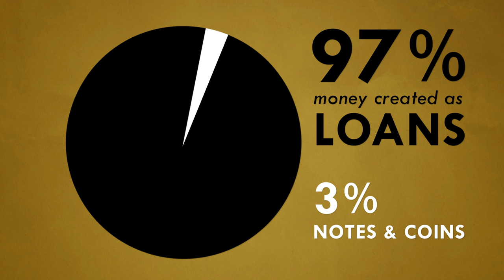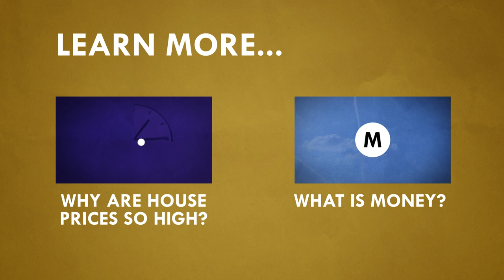Inequality: Why are the rich getting richer?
Our money system guarantees that inequality will get worse -- Here is the evidence:

1. The current money system distributes money from the bottom 90% to the top 10%

Because 97% of the money in the UK is created by banks, someone must pay interest on nearly every pound in the circulation. This interest redistributes money from the bottom 90% of the population to the very top 10%. The bottom 90% of the UK pays more interest to banks that they ever receive from them, which results in a redistribution of income from the bottom 90% of the population to the top 10%. Collectively we pay £165m every day in interest on personal loans alone (not including mortgages), and a total of £213bn a year in interest on all our debts.

2. It transfers money from the real economy to the banks

Businesses are also in a similar situation. The 'real' (non-financial), productive economy needs money to function, but because all money is created as debt, that sector also has to pay interest to the banks in order to function. This means that the real-economy businesses - shops, offices, factories etc -- end up subsidising the banking sector.

3. It transfers money from the rest of the UK to the City of London

Banks pay their staff out of their profits, which in large part comes from the interest they charge on loans. Because most of the high earning bank staff work in the City of London, this results in a geographic transfer of wealth from the UK to those working in the City of London.

4. The instability that the system causes means that temporary and low-paid jobs are insecure

When banks cause a financial crisis it leads to unemployment. It tends to be low-paid and temporary contract workers who are the first to get made redundant first, so that instability in the economy has a bigger effect on those on low incomes with insecure jobs.

5. High house prices increase inequality

When house prices are pushed up by banks creating money, those on low incomes suffer the most. People on low incomes often can't get a mortgage big enough to buy a house, so they don't benefit from the rise in house prices. Meanwhile, those who can get access to mortgages can buy multiple houses for buy-to-let and benefit from artificial inflation in house prices. Younger people also lose out, as the cost of buying their first house swallows an ever larger amount of their income, while older and retired people who own houses benefit. This all increases inequality across different income groups and between the young and old.

Help us change the money system!

Our debt-based money system is fuelling inequality. By taking the power to create money away from banks, we can reduce inequality and make the economy more stable.